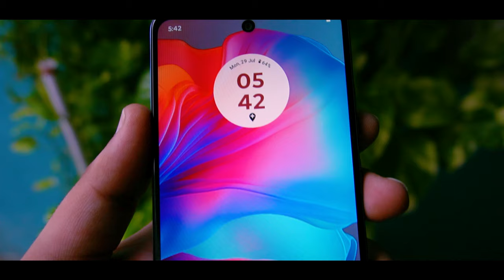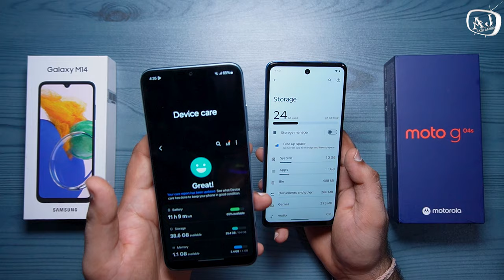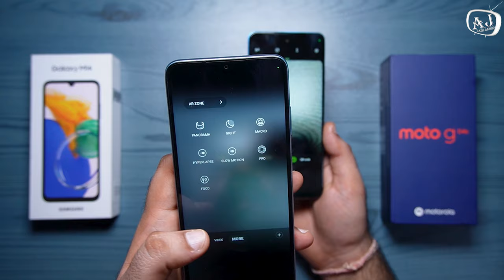Samsung M14 vs Moto g04s comparison | best low budget smartphones Samsung M14 and Motorola g04s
Hello, everyone in this video I have compared two recently launched low-budget smartphones Samsung M14 4g and Moto g04s 4g these both phones are 4g and comes with the best in-segment build quality and design.  Also uploaded unboxing videos of these two budget smartphones Samsung M14 and Moto g04s on my channel you can also watch them for more information about these two devices. In this video, you will watch a quick comparison between these two budget smartphones Samsung M14 and Moto g04s to know more watch the video till the end. if you like the video, please hit that like button, share, and subscribe to my channel.
Thanks.

- Samsung M14
- Moto g04s

moto g series
phone comparison
samsung m14
moto g04s review
moto g04s unboxing
moto g04s camera test
low budget smartphones
budget smartphone
smartphones under 8000
smartphones
gadgets
technology
tech
smart devices
samsung budget phones
motorola budget phones